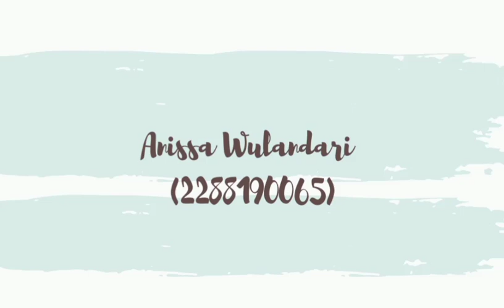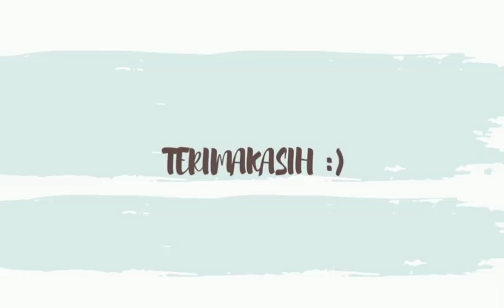Leopold Von Ranke & Karya Sejarahnya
Tugas ini disusun untuk memenuhi tugas mata kuliah Historiografi yaitu tokoh dan karya sejarah Eropa modern

Nama : Anissa Wulandari
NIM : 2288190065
Mata kuliah : Historiografi
Dosen pengampu : Bapak Arif Permana Putra, M.Pd dan Ibu Yuni Maryuni, M.Pd

Selamat menyaksikan semuanyaa🤗